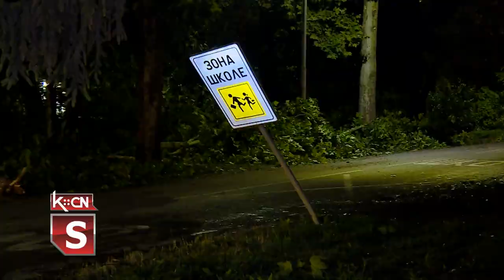Štete na šumama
U poslednjim olujama u gradovima u Vojvodini izgubio na hiljade stabala u parkovima i zelenim gradskim površinama. Podatak iz Novog Sada kaže da je to više od dve hiljade. Velike štete u parkovima bilo je i u Bačkoj Palanci i Šidu, dok je šidska opština posebno pogođena u pogledu šumske štete na površinama Vojvodina šuma i Nacionalnog parka Fruška Gora.